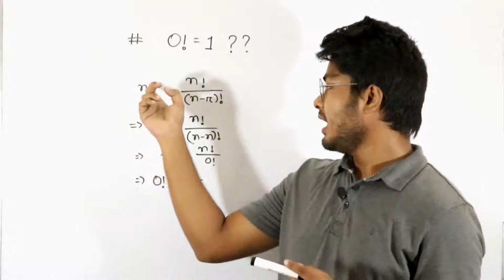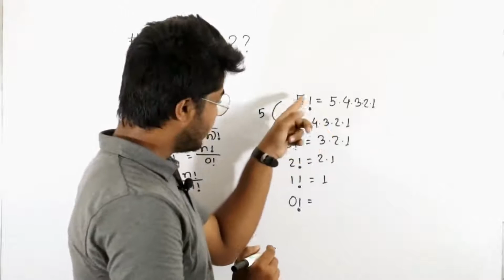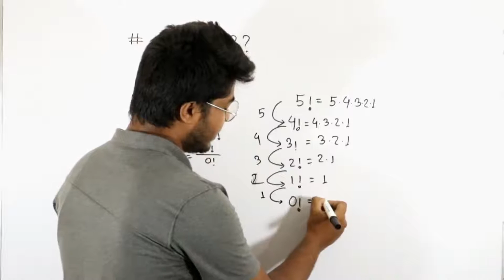0!=1?? বিন্যাস ও সমাবেশ-০৪-HSC Mathematics 1st paper- Chapter: 5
0!=1??
এই অঙ্কটি আমাদের অনেকের কাছে বেশ জটিল মনে হয়। এই টিউটোরিয়লটি দেখলে বিষয়টি পরিপূর্ণভাবে বুঝে আসবে।
Lecturer: Jawad Ahmed Faiyaz
BSc in Mathematics
University of Dhaka